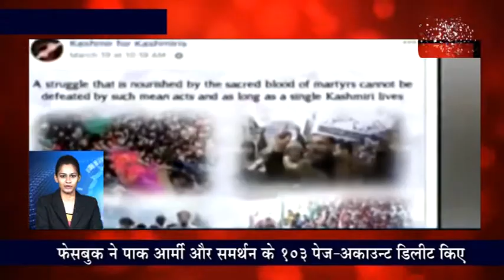02 04 2019 FATAFAT NEWS